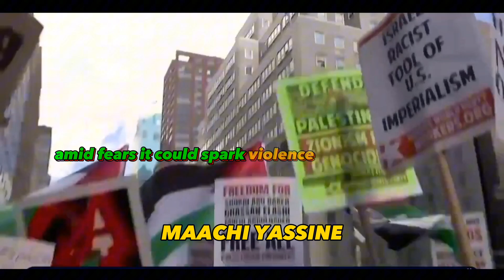British police are on alert due to the “National March for Palestine.”freepalestine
British police are on alert due to the “National March for Palestine.”

Hundreds of thousands of demonstrators are expected to join a pro-Palestinian march in London on Saturday, a march criticized by Prime Minister Rishi Sunak as "disrespectful", amid fears it could spark violence on Armistice Day, which is celebrated In Britain on the occasion of the end of World War I, in honor of the memory of war veterans.
 The "National March for Palestine" is the fourth to be organized in the British capital since the Hamas attacks on Israel on October 7, but ministers said it should be canceled due to its coincidence with "Armistice Day"...

 The police said they would deploy nearly 2,000 security personnel, and pledged to take strict measures against any disturbances caused by marchers or a counter-protest by right-wing opposition groups and war veterans.